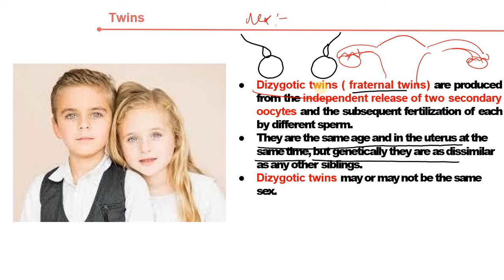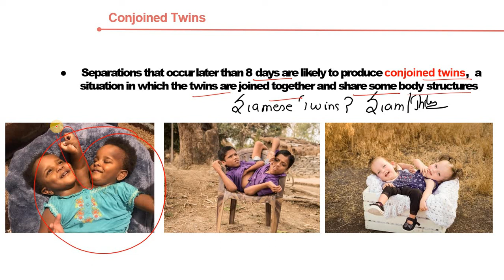Human Reproduction L 14,Amphimixis,Twins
Amphimixis
Once a sperm cell enters a secondary oocyte, the oocyte ﬁrst must complete meiosis
II.
It divides into a larger ovum and a smaller second polar body that fragments and
disintegrates.
The nucleus in the head of the sperm develops into the male pronucleus, and the
nucleus of the fertilized ovum develops into the female pronucleus.
After the male and female pronuclei form, they fuse (amphimixis), producing a single  diploid nucleus that contains 23 chromosomes.
The fertilized ovum now is called a zygote.
TWINS
Dizygotic twins ( fraternal twins) are produced  from the independent release of two secondary  oocytes and the subsequent fertilization of each  by different sperm.
They are the same age and in the uterus at the  same time, but genetically they are as dissimilar  as any other siblings.
Dizygotic twins may or may not be the same  sex.

Monozygotic (identical twins) develop from a  single fertilized ovum, they contain exactly the  same genetic material and are always the same  sex.
Monozygotic twins arise from separation of the  developing cells into two embryos, which in 99%  of the cases occurs before 8 days have passed.
 Separations that occur later than 8 days are  likely to produce conjoined twins, a situation in  which the twins are joined together and share  some body structures

Separations that occur later than 8 days are likely to produce conjoined twins, a
situation in which the twins are joined together and share some body structures

Lecture By Sourabh Sharma